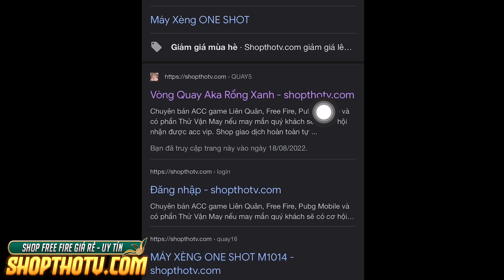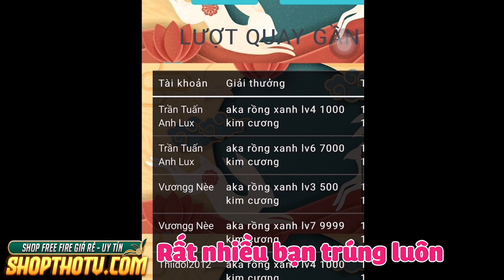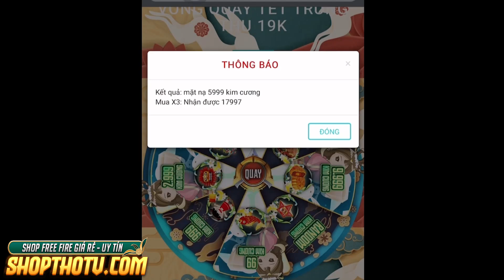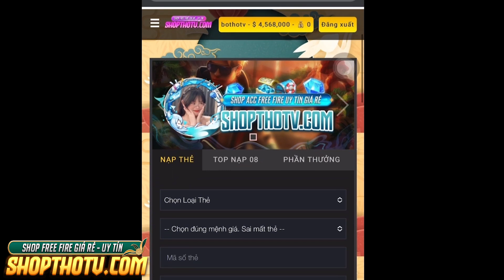[ Free Fire ] | Mình và Giang cảm thấy không hợp khi ở bên nhau… | Bé Thỏ TV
Chào mừng các bạn đã ghé thăm Kênh Bé Thỏ TV

Mình sẽ cố gắng đem đến cho các bạn những video chơi game hay và vui vẻ nhất có thể, hy vọng sẽ được các bạn ủng hộ và yêu thương nhiều nhiều.

Cảm ơn tất cả các bạn đã xem hết video của mình nhá.

Fanpage chính thức: Thỏ TiDi

Lịch đăng video YT:
© Bản quyền thuộc về Bé Thỏ TV
© Copyright by Bé Thỏ TV Channel
☞ Do not Reup